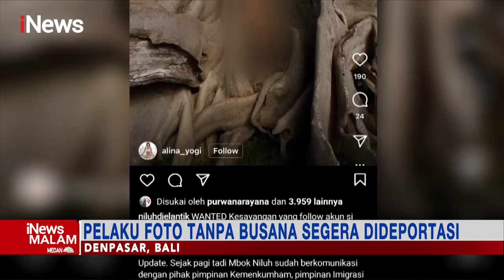Telanjang di Tempat Suci di Bali, WN Rusia di Deportasi iNewsMalam 07/05